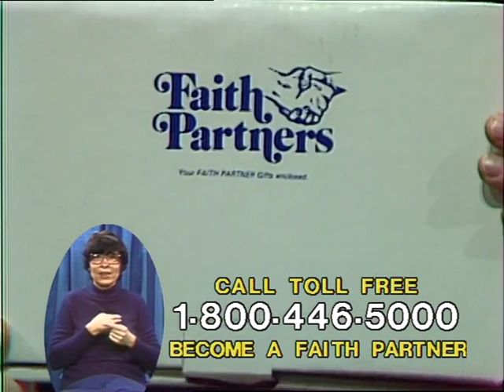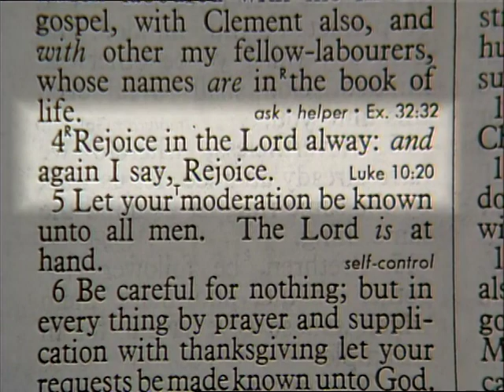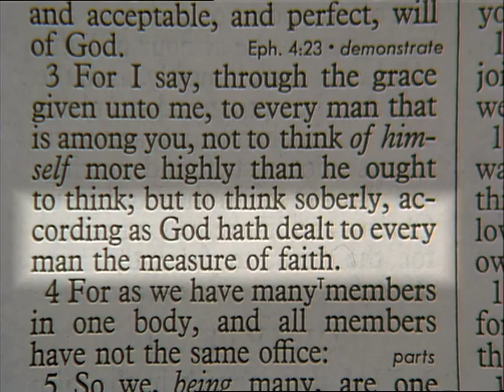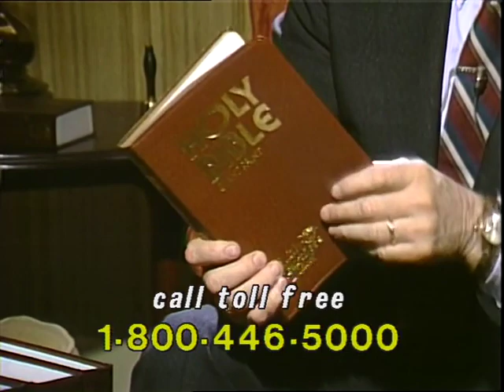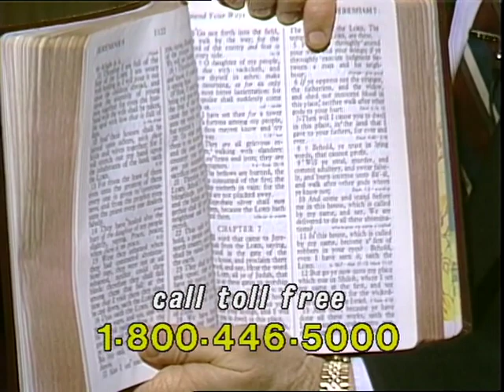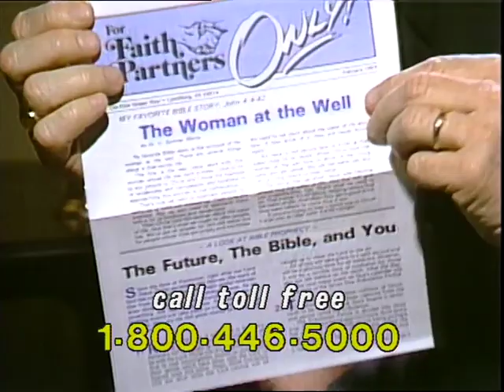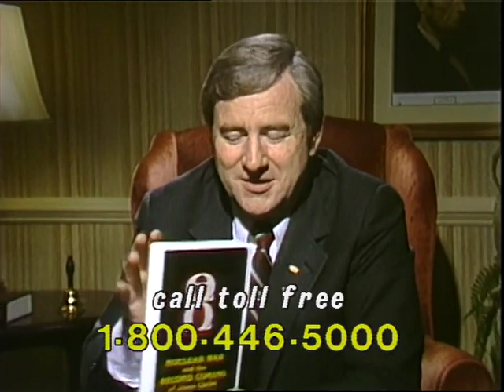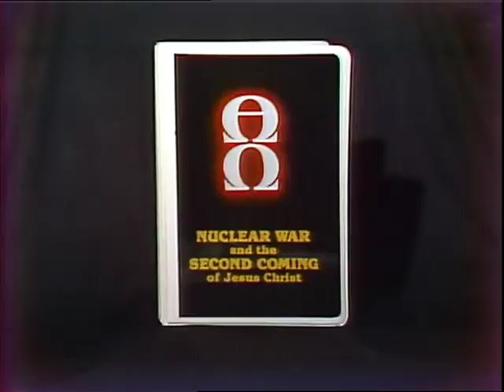Jerry Falwell Sermon POT 0545 What Do You Think